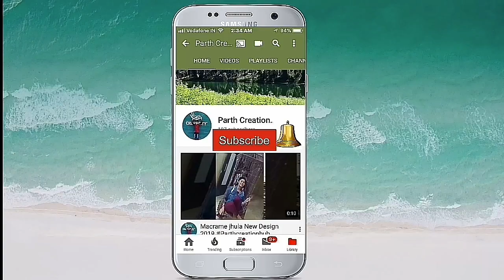मोरबी के सुप्रसिद्ध हरिभाई गोला वाले || Gujarat || How to make ice gola || Easy Gola Recipe